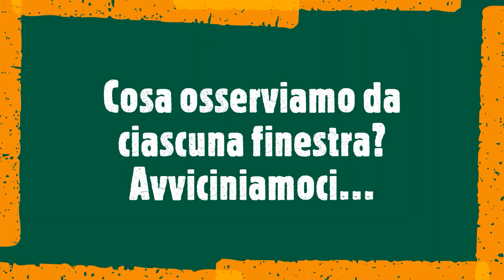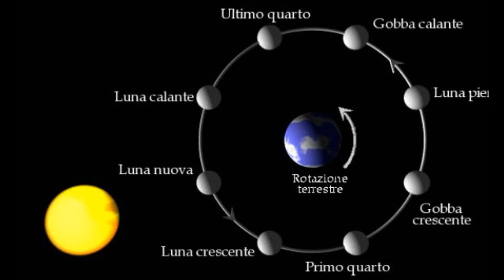Scienzestate 2021 - Sperimentiamo - La scatola delle fasi lunari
Video a cura di Caterina Dini,
Clara Ebainetti,
Matteo Fabbian
, Claudia Fadda
, Martina Ferri

VIDEO REALIZZATO DA ALCUNI STUDENTI
 DEL CORSO DI LAUREA
 "SCIENZE DELLA FORMAZIONE PRIMARIA"
 DELL'UNIVERSITÀ DI FIRENZE
 E DESTINATO AI BAMBINI DELLA SCUOLA PRIMARIA